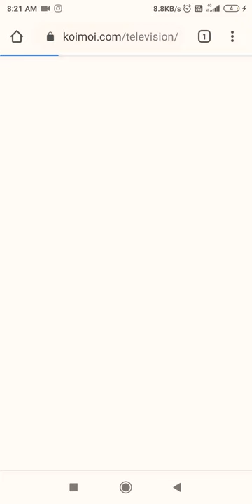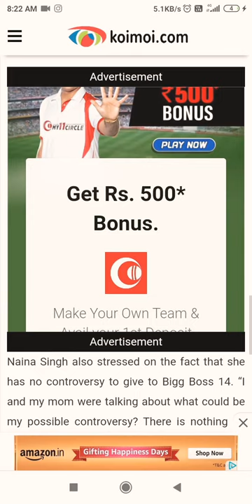Bigg Boss 14’s Naina Singh On Relationship With Splitsvilla Partner Baseer Ali: Never Dated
bigboss buzz divi,
d.w. the big boss,
d boss vs bigg boss,
bigg boss 4 d,
d big boss,
big boss gaming,
bigg boss episode,
bigg boss elimination,
bigg boss episode 1,
bigg boss elimination today,
bigg boss english,
big boss english,
bigg boss episode 2,
bigg boss entry,
big boss e,
bigbosslayf espor,
big boss e cinderela,
wtcn bigbosslayf espor,
e-dra lux bigboss,
bigbosslayf esports,
bigbosslayf espor valorant,
big boss fight,
bigg boss fights,
bigg boss full episode,
big boss funny,
big boss final,
bigg boss first episode,
bigg boss fun,
bigg boss flop,
alaya f bigg boss,
bigg boss 13 f,
hindustani bhau bigg boss f,
big boss f,
bigbosslayf f,
bigg boss gangavva,
bigg boss gabriella,
bigg boss grand finale,
bigg boss gangavva entry,
bigg boss gabriella dance,
bigg boss ganga,
bigg boss grand premiere,
bigg boss grand finale full episode,
bigg boss g klasa,
g.p muthu bigg boss,
bigg boss hindi,
bigg boss house,
bigg boss harika,
bigg boss hindi season 14,
bigg boss hindi season 13,
bigg boss haryana,
bigg boss hina khan,
bigg boss hindi 2020,
bigg boss kon h,
bigg boss kya h,
bigg boss 4 telugu h,
big boss in tamil,
bigg boss interview,
big boss in hindi,
big boss in telugu,
bigg boss intro,
big boss in zee tamil,
big boss in 2020,
big boss in kannada,
big boss julie,
bigboss july,
bigg boss julie,
big boss jayashree,
bigg boss jasmine,
bigg boss jaan,
bigg boss jithan ramesh,
bigg boss joker,
dj big boss,
dj big boss song,
dj big boss remix,
dj big boss dancehall mix tik tok,
dj big boss official,
dj big boss mix,
dj big boss dancehall,
dj big boss reggae,
bigg boss kannada,
big boss kiss,
bigboss kumar sai,
bigg boss kannada season 7,
bigg boss khesari lal yadav,
bigg boss kondattam,
bigg boss kannada season 8,
big boss kangana ranaut,
mk bigboss,
mk bigboss matka tricks,
mk bigboss daily free,
mk bigboss rajdhani night,
mk bigboss gameji.net,
mk bigboss satta,
mk bigboss daily free 2nd touch,
mk bigboss main ratan,
bigg boss live,
bigg boss latest promo,
bigg boss live today,
bigg boss latest episode,
bigg boss latest promo telugu,
bigg boss lite,
bigg boss last episode,
bigg boss live today episode,
l bigg boss,
bigg boss 4 telugu lo,
l am a bigg boss,
big boss l,
bigg boss 13 l,
bigg boss 4 l,
bigg boss promo l,
big boss movie,
big boss memes,
big boss new,
big boss new promo,
bigg boss news,
big boss new entry,
big boss new season,
bigg boss nikki,
bigg boss new episode,
big boss ntr,
big boss oviya,
bigg boss official,
bigg boss oct 10,
big boss office,
bigg boss october,
bigg boss online,
bigg boss on voot,
bigbosslayf o ses,
bigg boss promo today,
bigg boss promo telugu,
bigg boss promo tamil,
bigg boss promo today telugu,
bigg boss promo 3,
bigg boss promo 4,
bigg boss promo today tamil,
doctor p big boss,
mr p big boss,
big boss p,
big boss 4th telugu p,
big boss q,
bigg boss q4,
bigg boss queen,
bigg boss quiz,
bigg boss qr,
bigg boss quiz flipkart,
bigg boss q14,
bigg boss q3,
bigg boss q,
big boss roast,
bigg boss review,
big boss romance,
bigboss recent episode,
bigboss recent promo,
bigg boss radhe maa,
bigg boss rahul,
big boss reshma,
big boss r,
bigg boss r,
r j raghu bigg boss,
r k bigg boss,
r j sooraj bigg boss,
bigg boss kamal r khan,
bigg boss e promo,
bigboss r promo,
bigboss samantha full episode,
bigg boss samantha,
s bigg boss hair,
bigg boss s 14,
bigg boss s13,
bigg boss s 1,